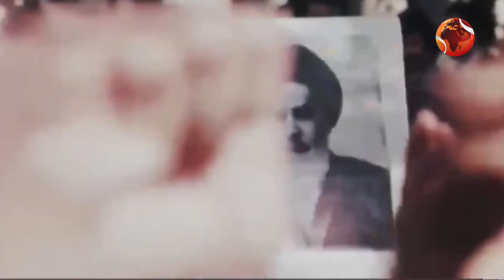এবার পর্দা প্রথা না মানা নারীদের ধরতে ক্যামেরা স্থাপন করলো ইরান.. | Iran Hijab | Channel 24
এবার পর্দা প্রথা না মানা নারীদের ধরতে ক্যামেরা স্থাপন করলো ইরান..

»» Office Address:
Bangladesh.